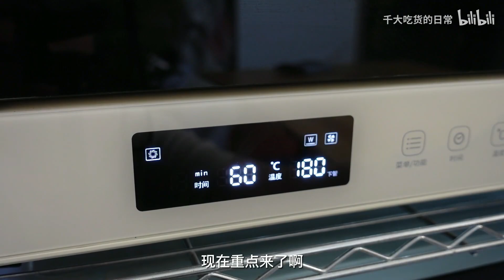外酥里软麻薯包 空心的秘密都在这里！